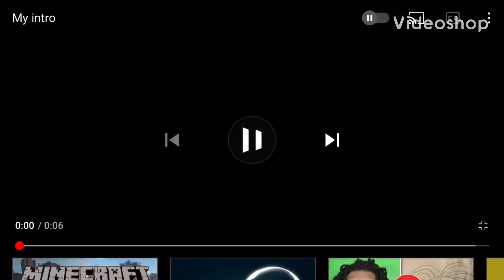Totally studios reaction video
Ok everyone This a totally studios reaction video I’m doing. But I’ll try to remember to do totally studios videos every Saturday also don’t forget to like, subscribe and press the notification bell on my channel when I make more videos.